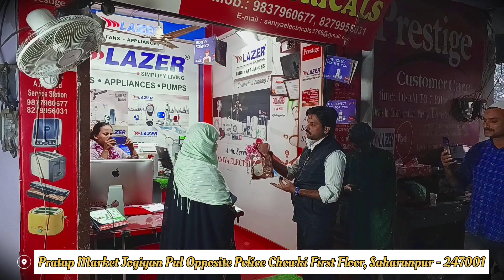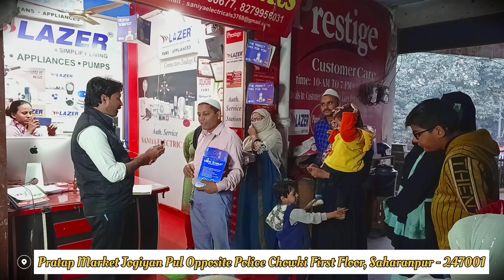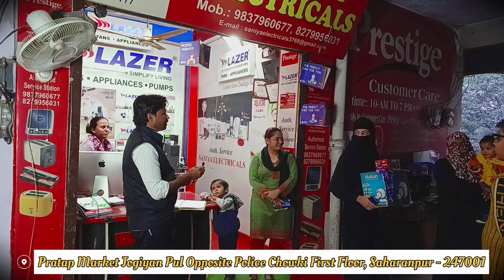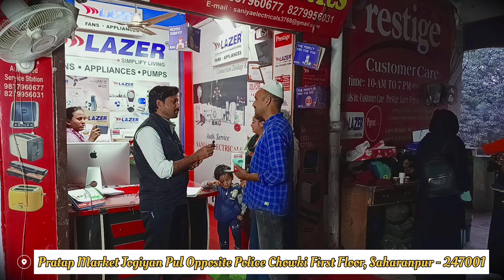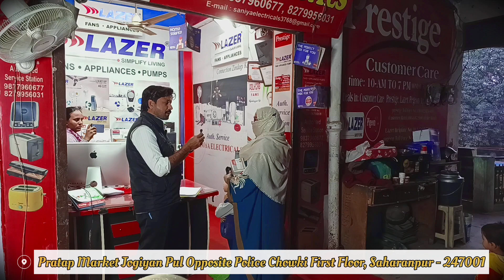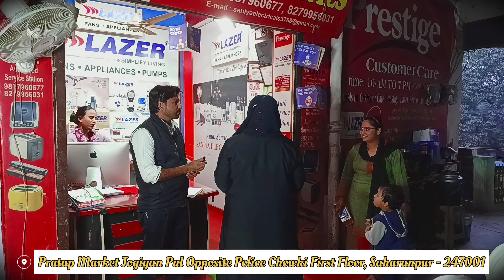Prize Distribution Ceremony at *Saniya Electricals* 😍 24/11/2023 || Join To Win Exciting Prizes 😍👍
Follow Us On Other Platforms To Get More Updates -

youtubepremiumHamara address :- Jogiyaan Pull Ka Chowk, Police Chowki Ke Samne, Saharanpur, Uttar Pardesh 247001

Guys Hamare Channel Par Apko Har Tarah Ke Kitchenware Houseware Ke Products Ki Unboxing Milegi Take Ap Product Ki detail Ache Se Dekh Bhaal Le
Hamari Shop se Purchase Karne Par Apko Hum Free Gifts Bhi Denge Har Product Pr Chahe Wo Sasta Ho Ya Menga Market Price Se Kam
Aaiye Hamari Shop Saniya Electricals Par